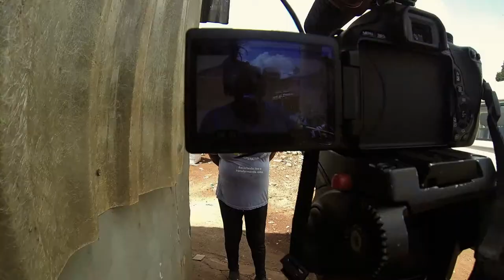Cooperativa Mãos Dadas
"A Cooperativa Mãos Dadas é a única entidade social que realiza coleta seletiva e triagem de materiais recicláveis em Ribeirão Preto (SP). Ela promove inclusão social e econômica de pessoas com menos chances de competirem por uma vaga no mercado formal de trabalho e já foi integrada por cerca de 100 agentes ambientais. Os cooperados coletam 50 toneladas de recicláveis por mês com recursos próprios, além de receberem material do Programa de Coleta Seletiva da Prefeitura. No total, é feita a separação de, aproximadamente, 150 toneladas de material reciclável por mês – produtos que, se descartados de forma equivocada e irresponsável, poderia prejudicar o meio ambiente."